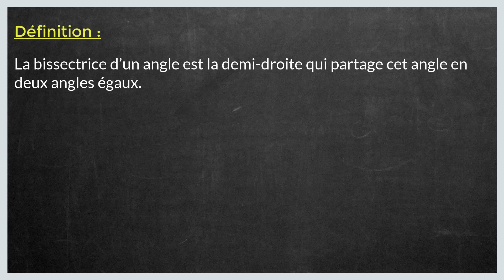Comment tracer une bissectrice d'un angle avec un compas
Dans ce tuto le Papillon matheux on va découvrir comment tracer une bissectrice avec un compas étape par étape et pour éclaircir davantage cette leçon on finira à donner des exemples sur la manière de tracer la bissectrice d'un angle.
Définition : La bissectrice d’un angle est la demi-droite qui partage cet angle en deux angles égaux.
Construction de la bissectrice

Première méthode : avec un rapporteur et une règle
On veut tracer la bissectrice de l'angle xoy

- On place le rapporteur sur l'angle.
- On mesure l'angle.

Ici on a xoy = 60°
- A l'aide du rapporteur on trace un point M tel que
XOM = XOY/2 = 30°
Puis on retire le rapporteur.
- A l'aide de la règle on trace la demi-droite [OM) qui est la bissectrice de l'angle XOY
Deuxième méthode : avec un compas et une règle
Pour tracer la bissectrice de l'angle XOY, on trace un arc de cercle de centre O qui coupe les deux demi-droites [Ox) et [Oy) en A et B respectivement.

- Puis on trace deux arcs de cerlce de même rayon, l'un de centre A, l'autre de centre B.
   XOY
Ces deux arcs de cercle se coupent en un point M.

- La demi-droite [OM) est la bissectrice de l'angle

N'hésitez pas à poser vos questions dans les commentaires sur le sujet « tracer bissectrice compas " ou un autre sujet mathématique. J’essayerai de répondre au maximum à vos questions

Je resterai à votre disposition si vous avez des remarques ou des propositions pour améliorer cette leçon intituler " tracer bissectrice angle "